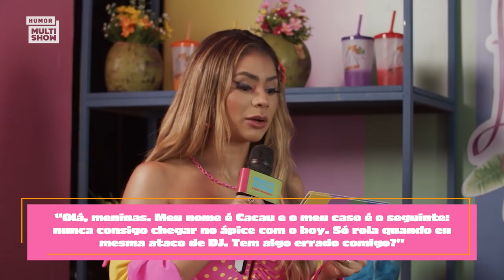CONFISSÕES! Pocah REVELA o que não gosta na HORA H! | Perguntas Quentes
Ô, calor! 🥵 No quarto episódio do PerguntasQuentes, Pocah confessou não gostar que acessem sua porta dos fundos e ainda deu várias dicas para apimentar a relação! 🔥👀 Esquentou aí também? 🤪

🎥 ASSISTA TAMBÉM 🎥